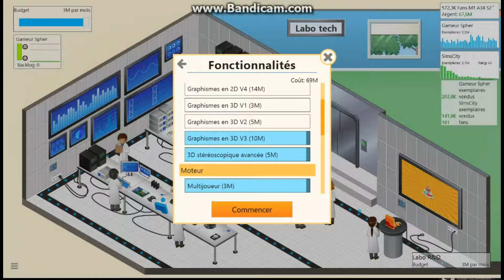Game Dev Tycoon 16 FIN